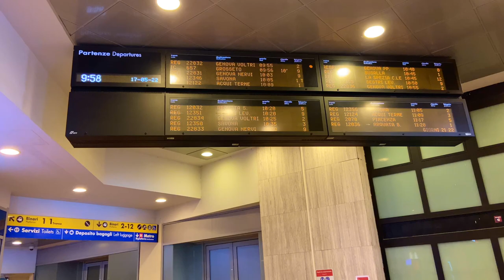Santa Margherita Ligure & La Spezia | The Italian Adventure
This episode we will be exploring two towns as a day trip from Genoa, along the Ligurian coast that are must-sees on your next Italian trip! Starting in romantic Santa Margherita Ligure and then visiting the port city of La Spezia.

- David

Some details in this video are with thanks & wikipedia.